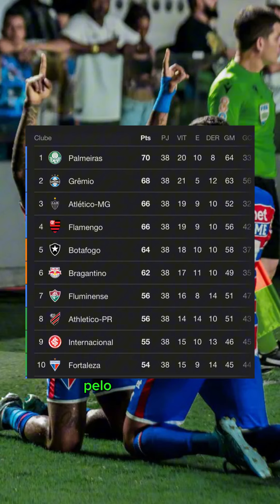MinutoNE - Fortaleza e Bahia encerram bem a Série A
🕐 MinutoNE Na última rodada da Série A do Brasileirão, o Bahia encerrou sua participação com uma goleada sobre o Atlético-MG por 4 x 1 na Arena Fonte Nova, garantindo a permanência na primeira divisão e evitando o rebaixamento.

O Fortaleza também teve um desempenho crucial, derrotando o Santos e somando 54 pontos, o que assegurou sua permanência na elite do futebol brasileiro.

📹 Para mais detalhes sobre como o Laion e o Peixe finalizaram essa temporada, confira o Minuto Nordeste de hoje com Vinícius Caxangá.